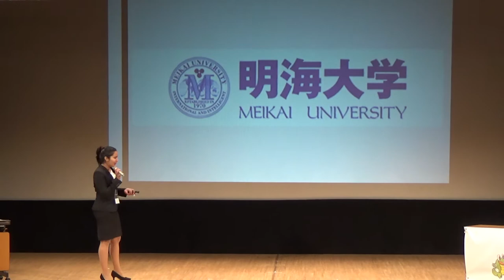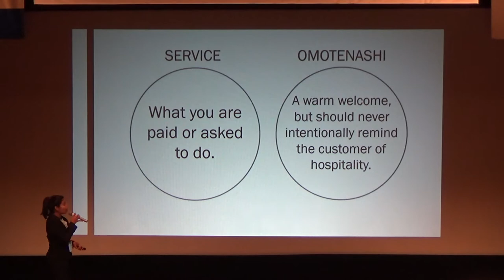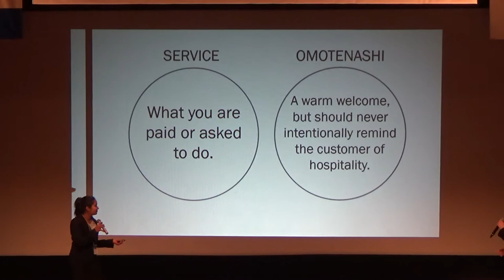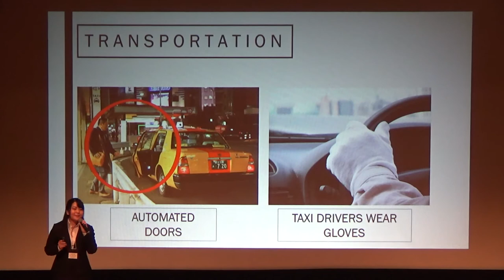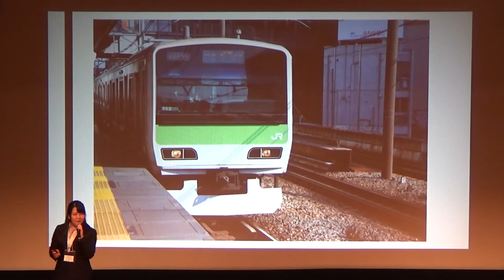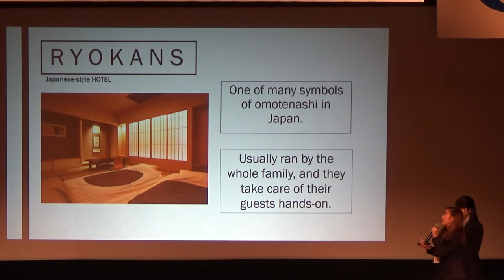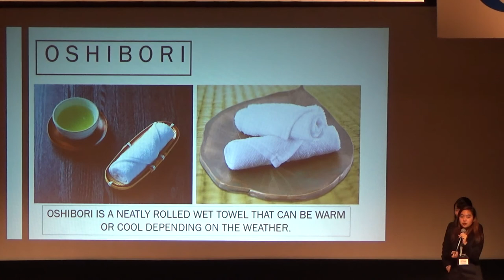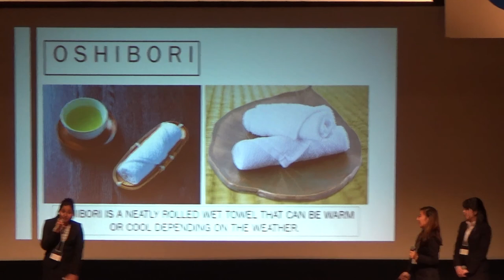Japanese Omotenashi(UIFA 2019年第6回英語によるプレゼンテーション大会)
UIFA浦安市国際交流協会
2019年第6回英語によるプレゼンテーション大会
3. Japanese Omotenashi
School of Hospitality &Tourism Management, Meikai University